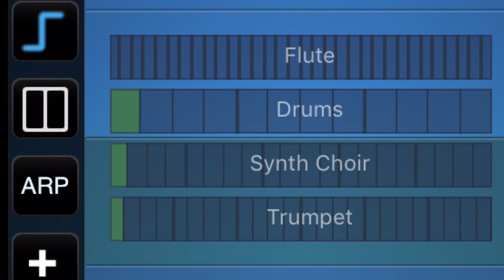watersnipe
pondsnaildandelion2 watersnipe (d sharp) peacockworm (d) pheasant yellow pepper (c) turkey (c sharp) spoonbill urchin (e) ducklegclam (f) white stork swordfish (g) aquatic turtle (g minor) lyrebird duck mussel (a) manatee (a minor) toucan barbet badger (b) scarlet ibis alf (b minor)